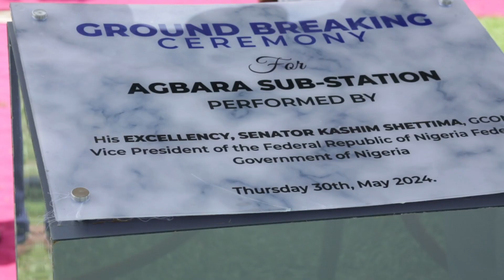Light Up Agbara project Highlights by Carevillemedia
Power collaborators in Nigeria collaborated on a project and provided a mobile power plant for the Area.